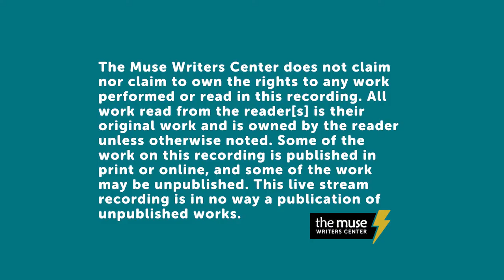Tree Full of Stars Book Launch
March 14th, 2020:
Join us for a launch and celebration of Tree Full of Stars, Anne Meek's collected poems, with poems read aloud by the poet and her close family and friends.

Anne Meek has published more than sixty poems in literary journals including The Small Farm, Phoenix, The Windless Orchard, Southbound, Plainsong, Ripples, Skipping Stones, and The Poet’s Domain. Her professional career has spanned years as a teacher of kindergarten, Head Start, and elementary and middle schools, as well as an elementary school principal and supervisor. Eventually, she became managing editor of Educational Leadership magazine and book acquisitions editor for the Association of Supervision and Curriculum Development. She always brought her love of poetry into the classroom and organized the first Poet-in-the-Schools event in Knoxville, Tennessee, and continued before and after her retirement to visit classrooms all over Tennessee and Virginia as an informal ambassador for poetry. More recently, she has been on the boards of the Cultural Alliance of Hampton Roads and Hampton Roads Writers. She lives in Norfolk, Virginia, though she hearkens from Martin, Tennessee.

Fuel your inspiration. Write your passion. Hone you craft. Find your people.

TIME STAMPS:
00:00 Welcome to The Muse
1:05 About the author
4:17 Anne Meek
5:17 Lisa Roney
12:05 Kelly Roney
14:27 Marilyn
18:30 Joanne
21:05 Eric
24:30 Vicky
27:25 Jack
29:45 Sharon
31:52 Georgeg
33:38 Yvonne
35:45 Michael
37:13 Special Announcement